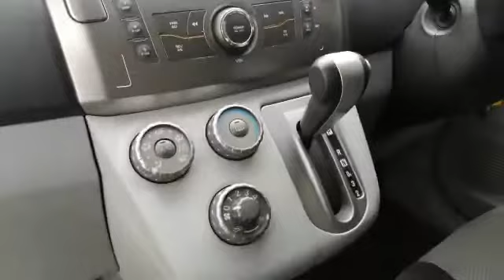2013 Perodua Alza 1.5 EZ (A) - DCJ7498